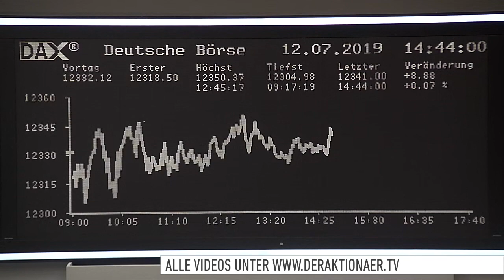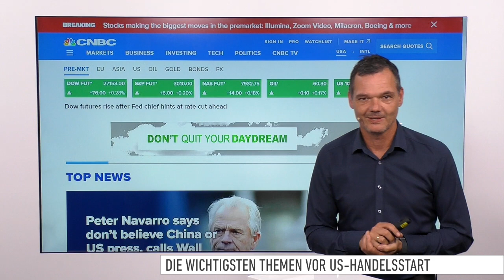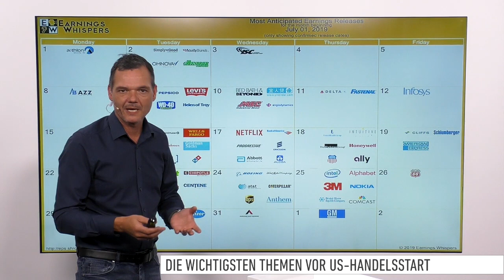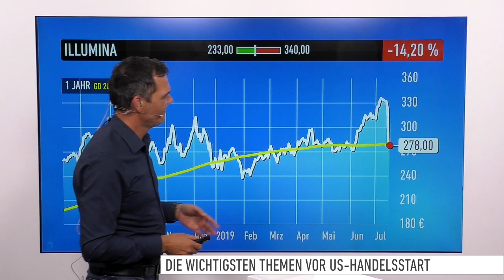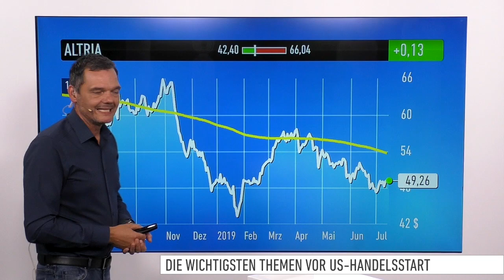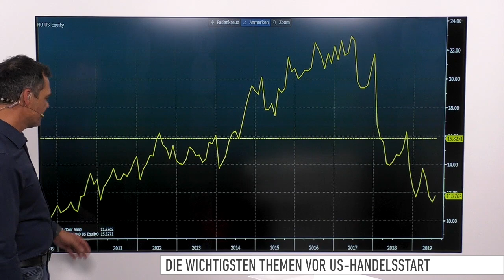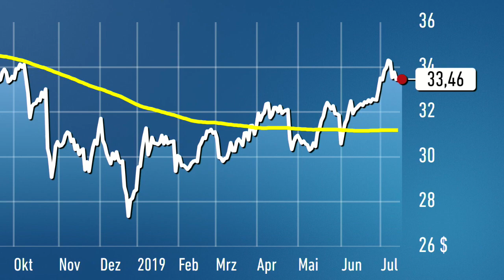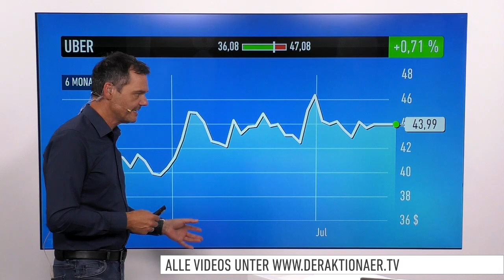US-Markt: Dow Jones, Illumina, Fastenal, Altria, AT&T, Boeing, Uber, Ctrip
Die Stimmung an der Wall Street bleibt ausgezeichnet. Die Anleger freuen sich auf eine anstehende Zinssenkung der US-Notenbank. Die gute Laune trug den Dow Jones gestern auf ein neues Rekordhoch, das er heute noch ausbauen könnte.

Bei den Einzelwerten geht es heute um Illumina, Fastenal, Altria, AT&T, Boeing, Uber und Ctrip.

Franziska Schimke, Korrespondentin an der Börse Frankfurt, gibt außerdem einen Überblick, was die Märkte in Deutschland bewegt.